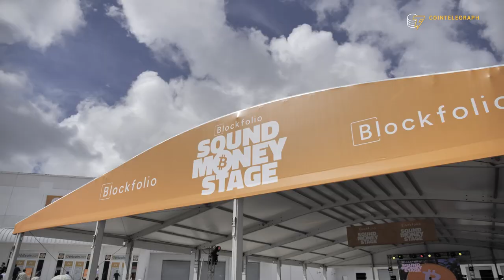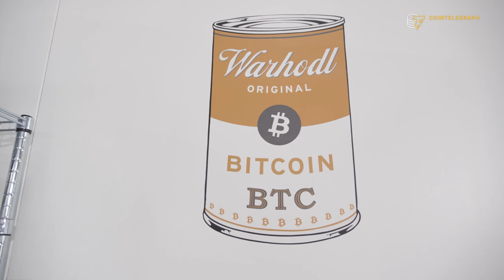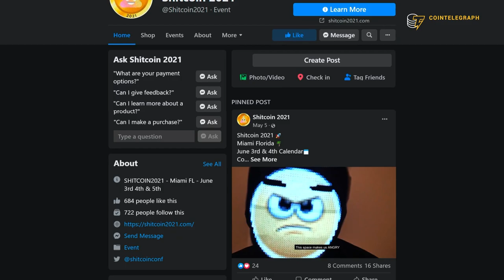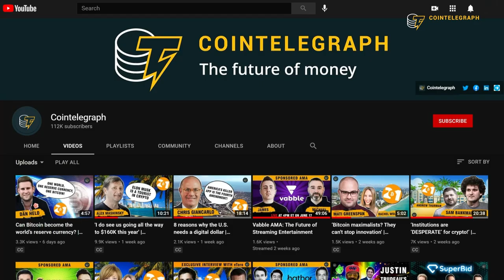‘You’re really feeling all the Bitcoin love’ ❤️: The Bitcoin 2021 final report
A month has passed since Bitcoin 2021 in Miami, which was deemed “the largest crypto event in history.” In this video, our journalists give you their closing remarks on the event.